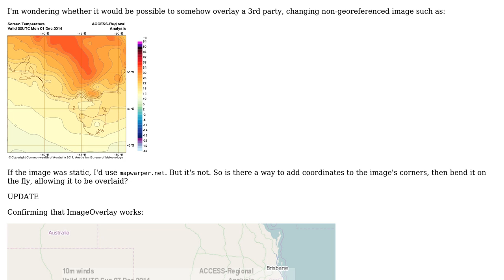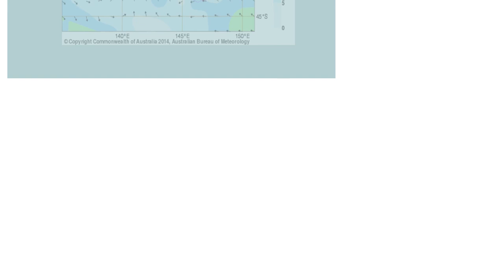GIS: Overlay single, non georeferenced image in Leaflet?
With thanks & praise to God, and with thanks to the many people who have made this project possible! | Content (except music & images) licensed under CC BY-SA | Music | Images & others | With thanks to user Steve Bennett user Chris W user BradHards and the Stack Exchange Network Trademarks are property of their respective owners. You are responsible for your own actions.